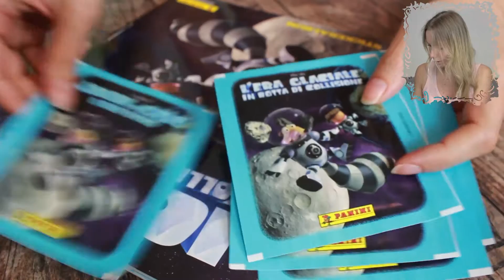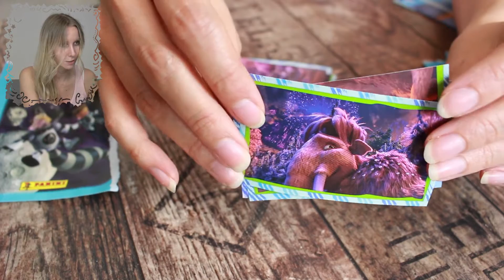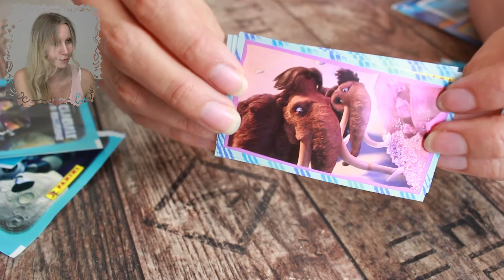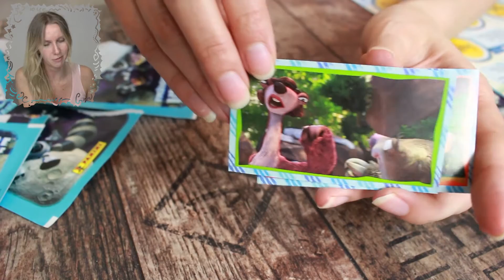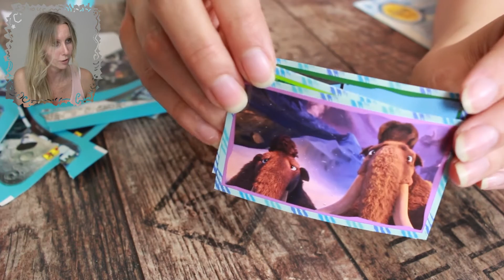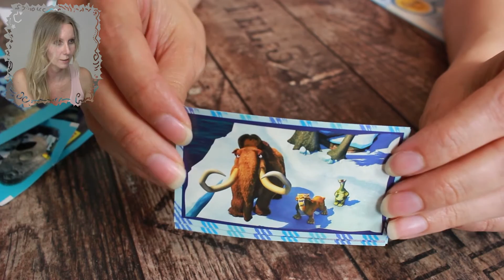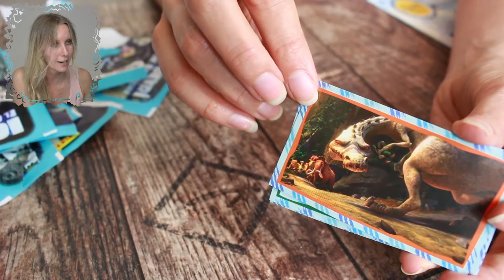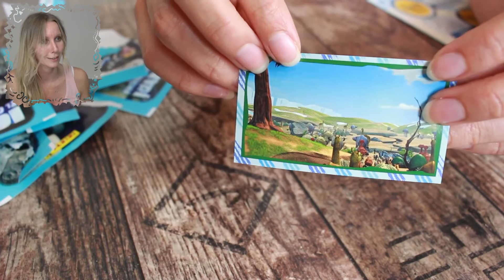ICE AGE 5 Kollision voraus! Opening Sticker Unboxing Panini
Heute packe ich 6 Stickertütchen von der ICE AGE 5 Reihe von Panini für Euch aus. Viel Spaß damit :)!